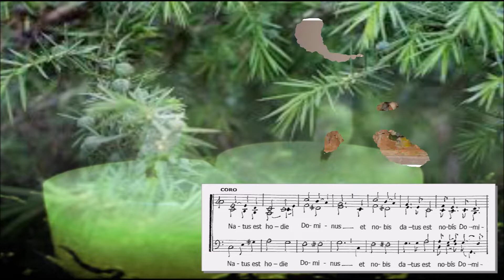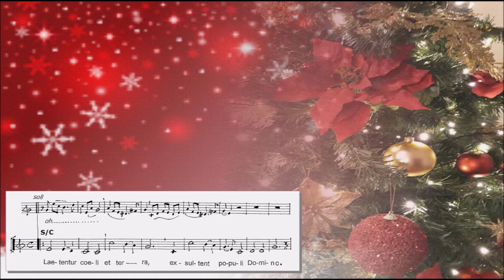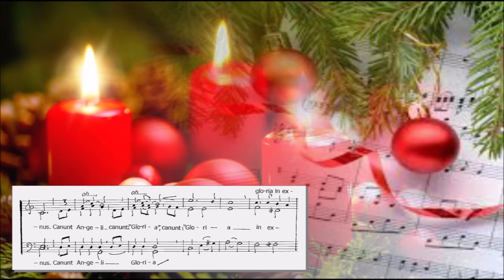NATUS EST HODIE -2013-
Alfredo Oggioni
Gruppocorale C.A. Mino Villasanta
Musica Sacra